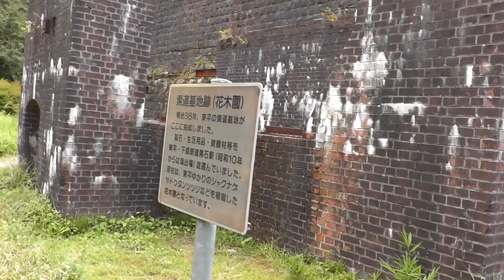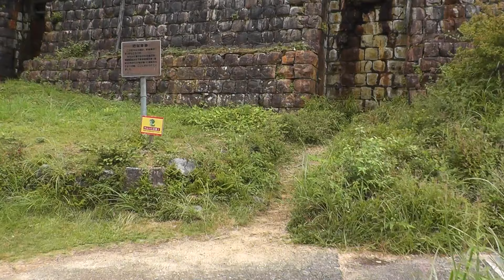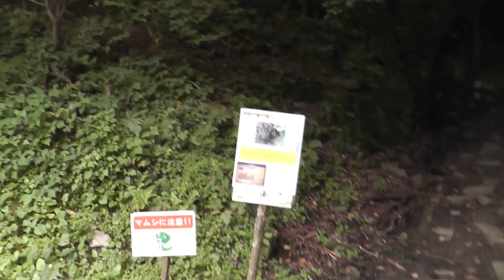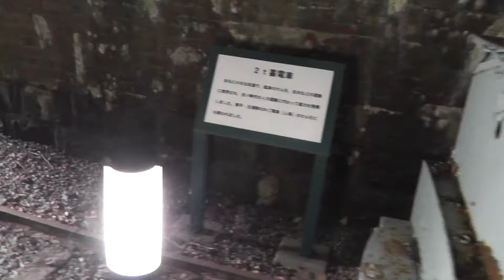マイントピア別子東平（とうなる）ゾーン 愛媛県新居浜市 20160820 JAPAN